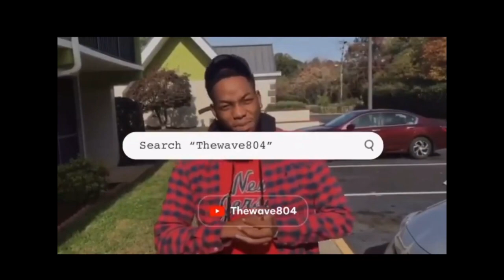NFL Fans BOO 'Black National Anthem Reaction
Nfl fans boo black national anthem during live television